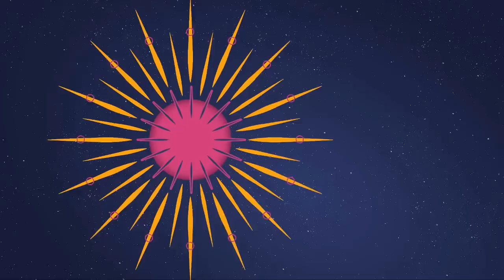Thanh Niên Tấu Hài Làm Cả Trường Quay Cười Không Ngớt : TRỜI SẬP ANH CÓ THỂ NÂNG LÊN ĐƯỢC...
BMHH_493
69 Cách Yêu là trang cập nhật những chương trình hẹn hò, ghép đôi, mai mối hot nhất hiện nay BẠN MUỐN HẸN HÒ, HẸN ĂN TRƯA, VỢ CHỒNG SON, YÊU LÀ CƯỚI, MAI MỐI CÙNG NGƯỜI LẠ